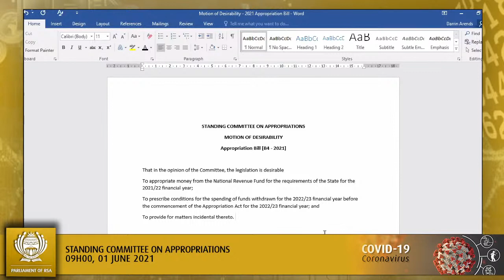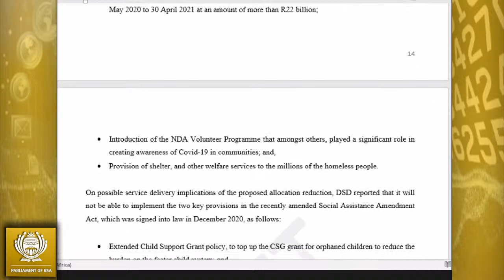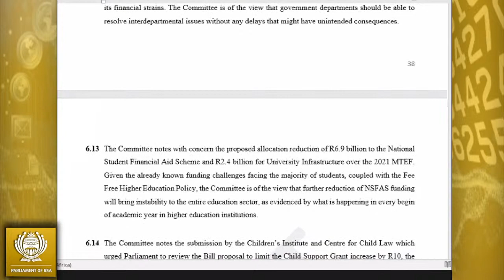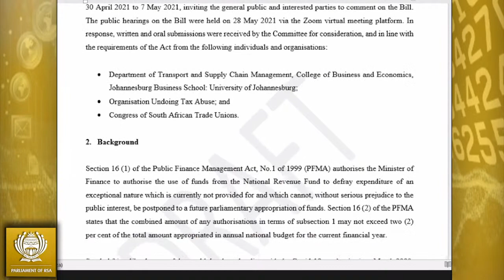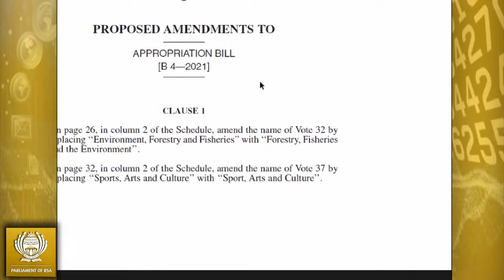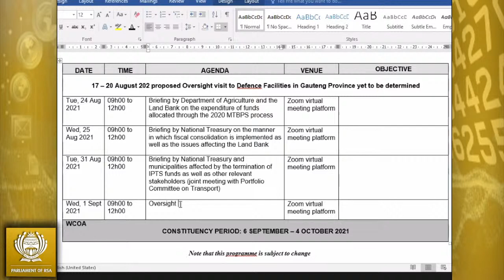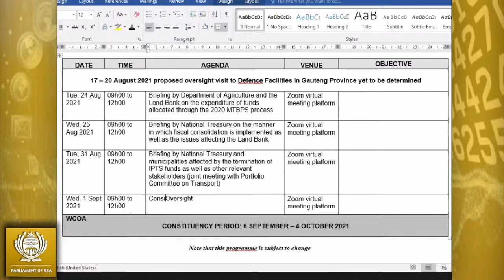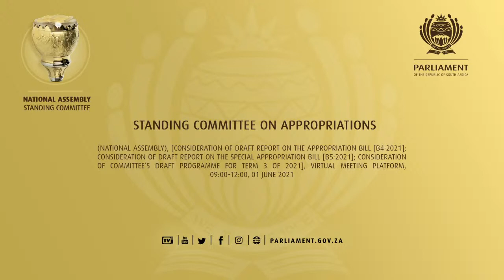Standing Committee on Appropriations, 01 June 2021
(National Assembly), [Consideration of Draft Report on the Appropriation Bill [B4-2021]; Consideration of Draft Report on the Special Appropriation Bill [B5-2021]; Consideration of Committee’s draft programme for Term 3 of 2021], Virtual Meeting Platform, 09:00-12:00